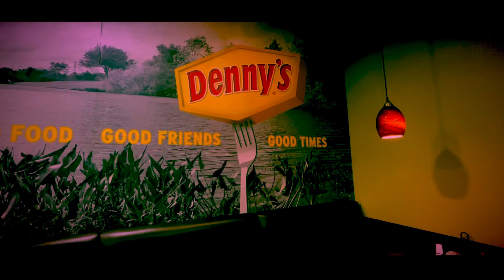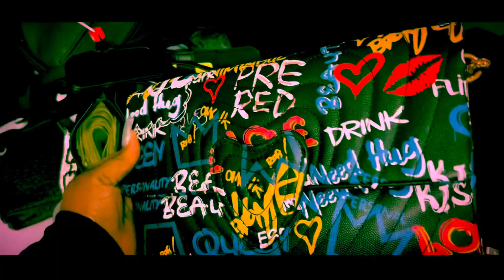VLOG #21: Quick Changes